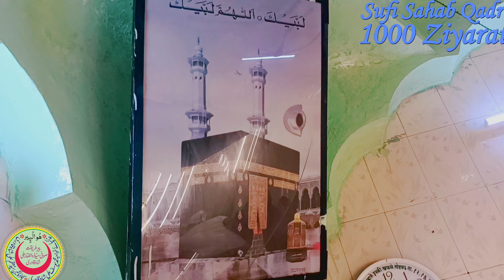Khwaja Shahid Badruddin Chishty ra. Paranda ख्वाजा शहिद बदरुद्दीन चिश्ती خواجہ شھید بدرالدین چشتی۔